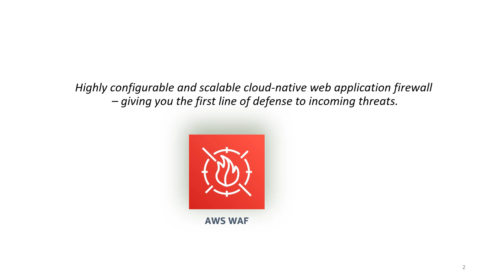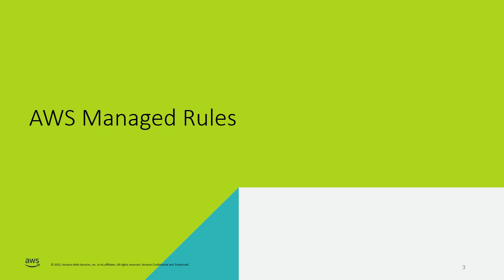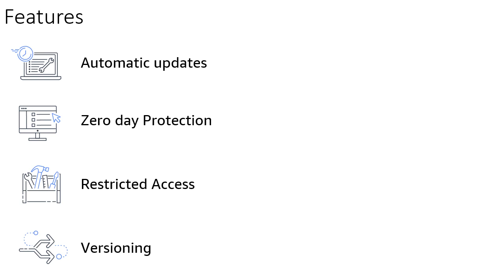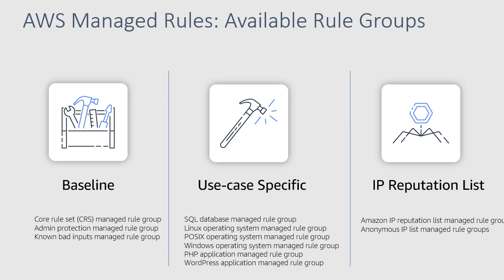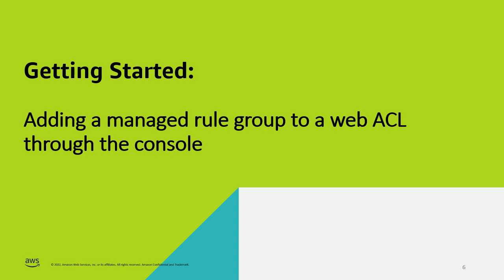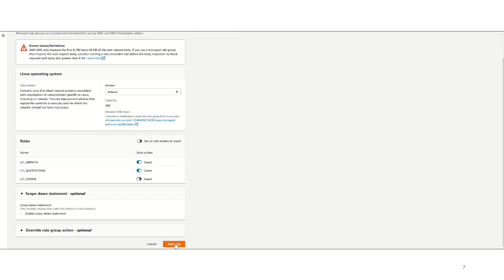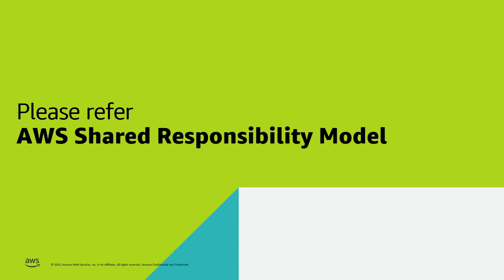Introducing AWS WAF Managed Rules | Amazon Web Services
AWS Managed rule groups are collections of predefined, ready-to-use rules that AWS offers free of cost to all AWS WAF customers. In this introductory video, we go about this feature and demo how to configure these rules on AWS Console.